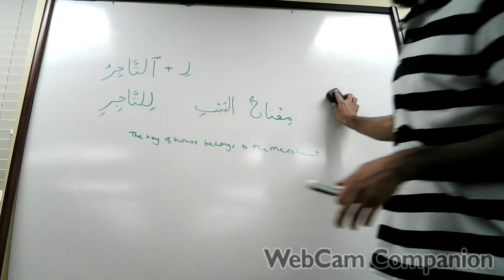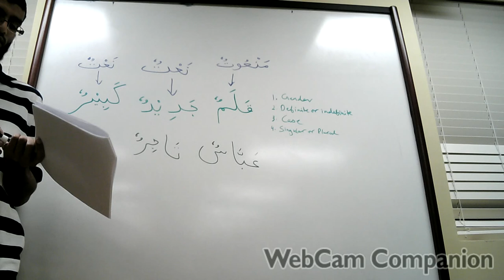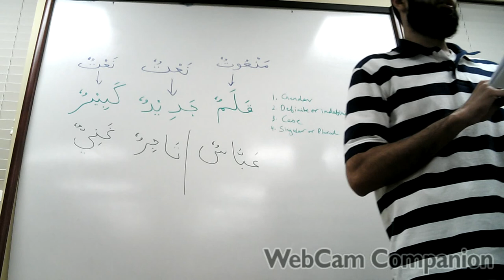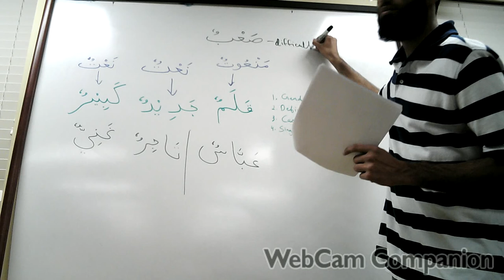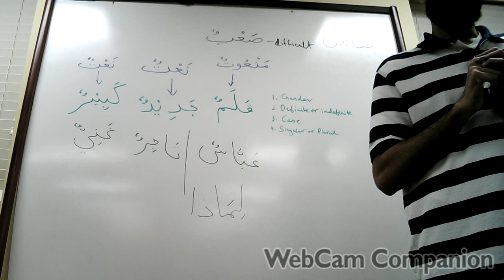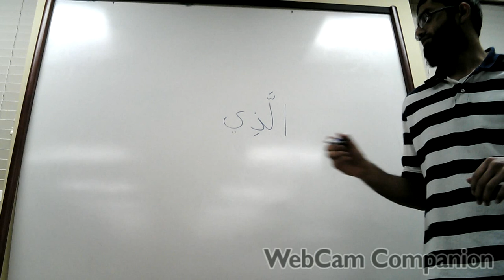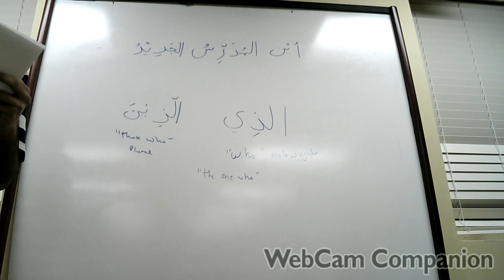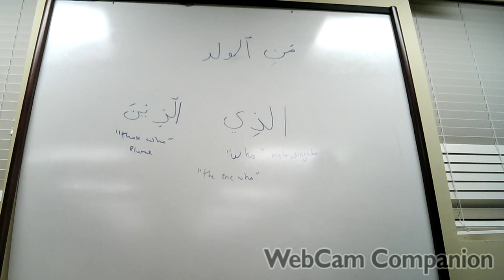Mon Dec 9 - Lesson #9